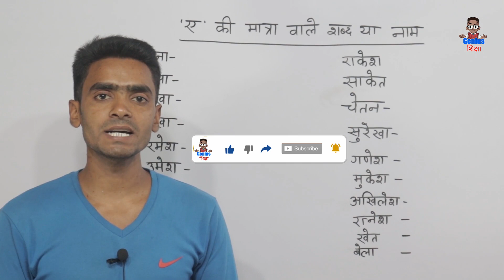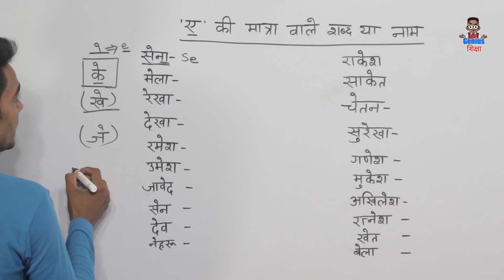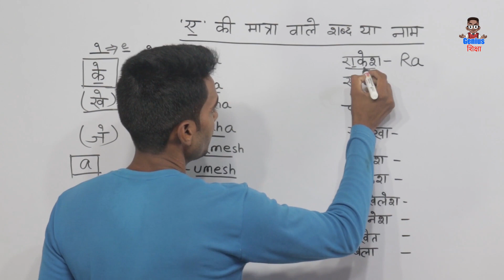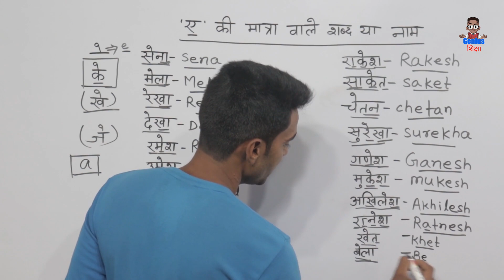ए की मात्रा वाले शब्द को अंग्रेजी में पढ़ना लिखना सीखे l Hindi ke Shabdo ko english me likhna sikhe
dosto maine is class me ए(E) ki matra wale shabdo ko english me padhna aur likhna sikhaya hu. so video bahut hi best hai last tak dhyan se dekhna.